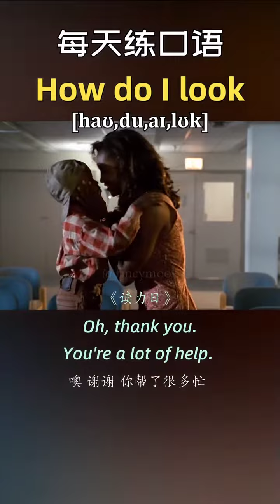Learn Chinese for beginners - basic Chinese - Chinese vocabulary Chinese Study #